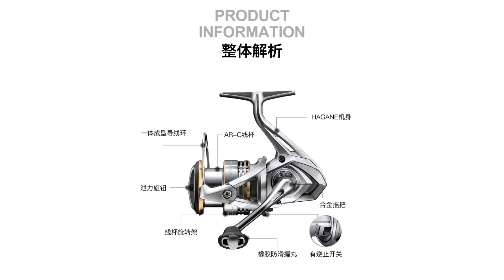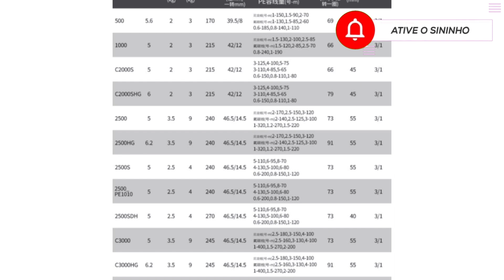Por que Escolher o Molinete Shimano Sedona para Sua Pescaria?molinete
Fala, pessoal! Bem-vindos a mais um review aqui no canal! Hoje vamos mergulhar de cabeça no mundo da pesca esportiva com um equipamento que tem conquistado cada vez mais adeptos: o Molinete Shimano Sedona. Se você quer melhorar sua performance na pesca, você está no vídeo certo!

💡 𝗔𝗽𝗼𝗶𝗲 𝗻𝗼𝘀𝘀𝗼 𝗰𝗮𝗻𝗮𝗹:
✓ Link do Produto